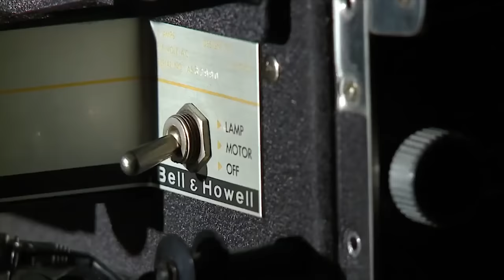Floxytek & Dr. Peacock - Boom (Official Video)